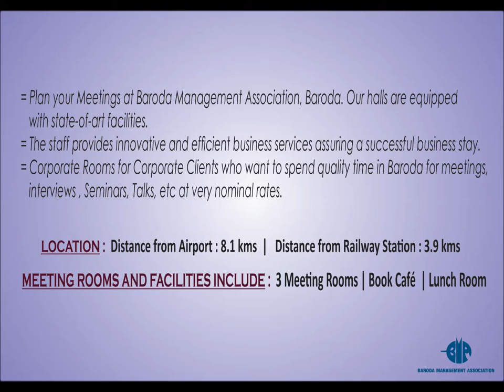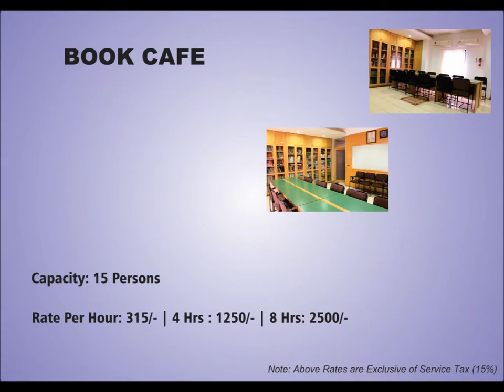BMA Halls with Modern Day Facilities in Baroda